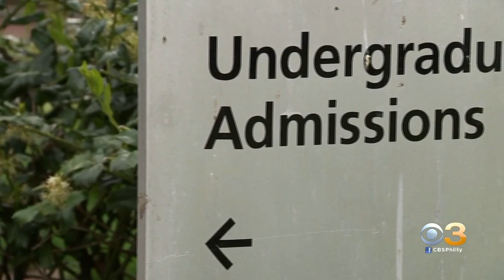Drexel, Penn Join Growing List Colleges Requiring Students Be Vaccinated Against COVID-19